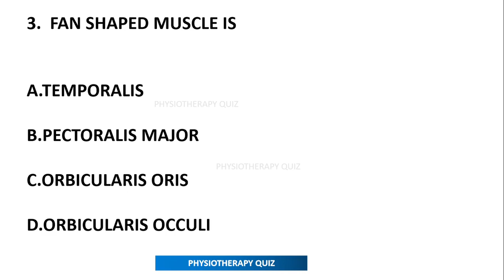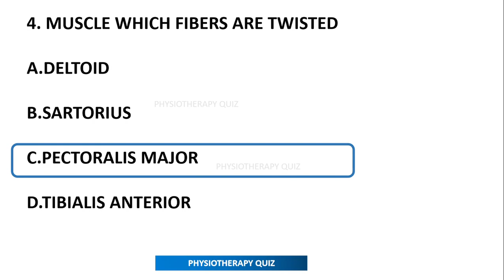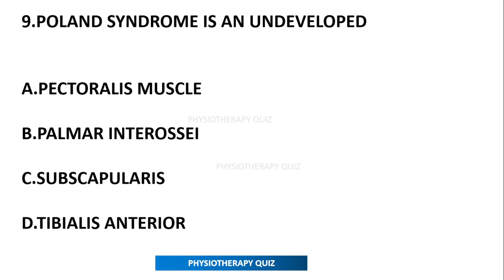PHYSIOTHERAPY EXAMS QUESTIONS MCQ FOR PHYSIOTHERAPIST POST